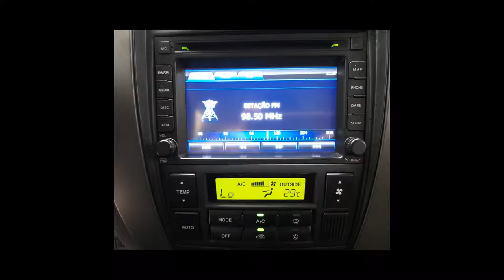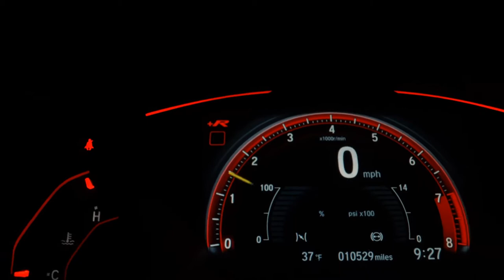HYUNDAI TUCSON - 2015 - Santo André/SP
Veículo: HYUNDAI / TUCSON 2.0 MPFI GLS 16V 143CV 2WD
Ano: 2014/2015
Combustível: FLEX
Portas: 4 PORTAS
Câmbio: Automático
Cor: PRATA
KM: 72.434

✅ Air Bag
✅ Alarme
✅ Ar Condicionado
✅ Ar Quente
✅ Desembaçador Traseiro
✅ Direção Hidráulica
✅ Encosto de Cabeça Traseiro
✅ Freio ABS
✅ Rádio
✅ Retrovisores Elétricos
✅ Rodas de Liga Leve
✅ Travas Elétricas
✅ Vidros Elétricos
✅ Volante com Regulagem de Altura
✅ Limpador Traseiro
✅ Trio Elétrico
✅ Porta Copos
✅ Som Original